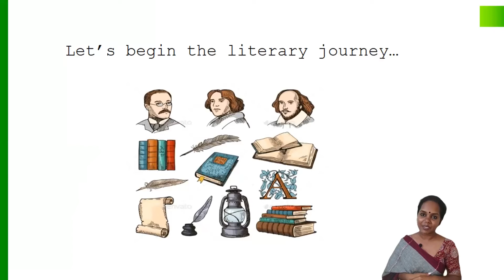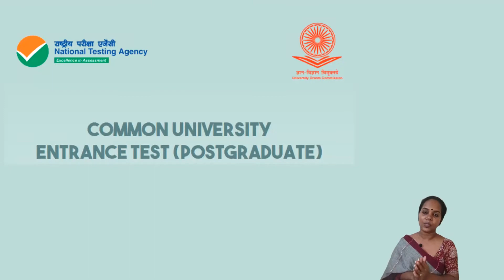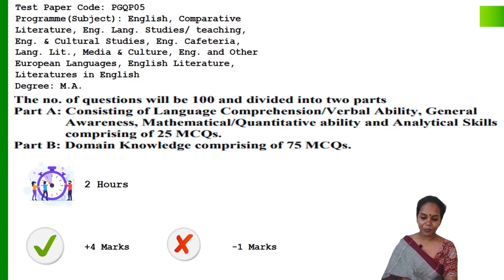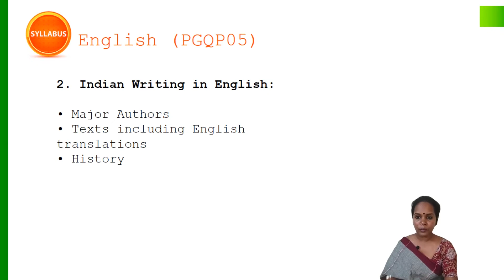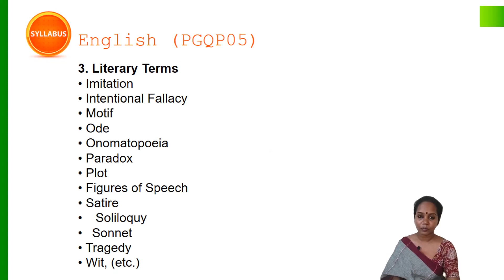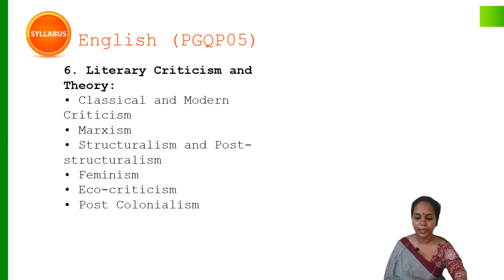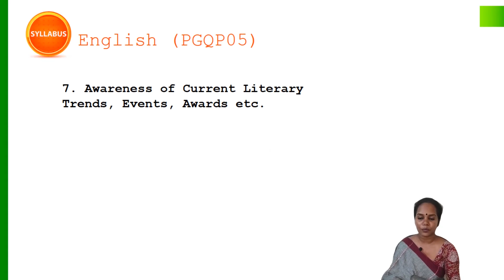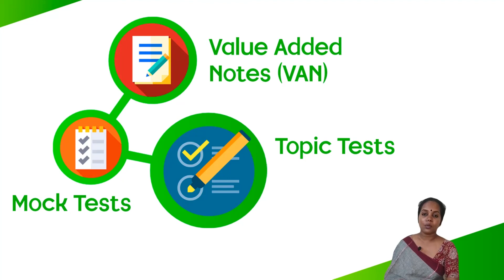Introduction to English | CUET PG LAQP01 | Kerala's No.1 CUET PG Coaching